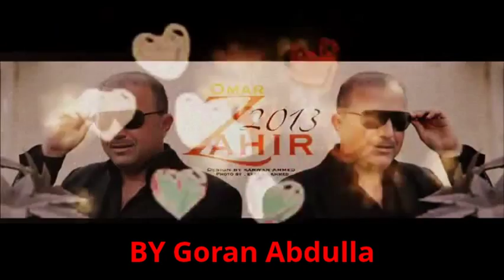zahir omar 2013 bashi 10